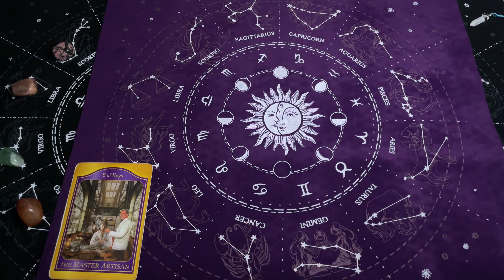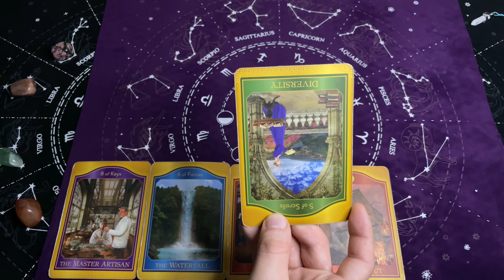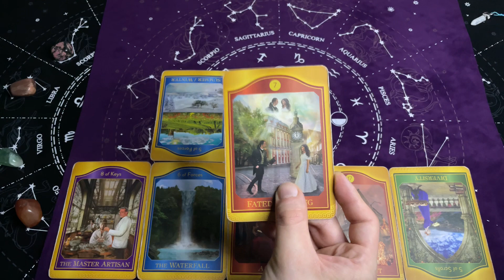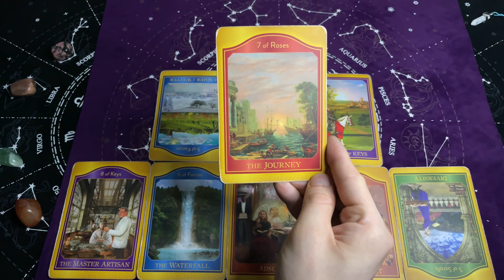Wodnik, 12-18 Luty 2024, TYGODNIOWY Tarot Akaszy z Oobe Powieści